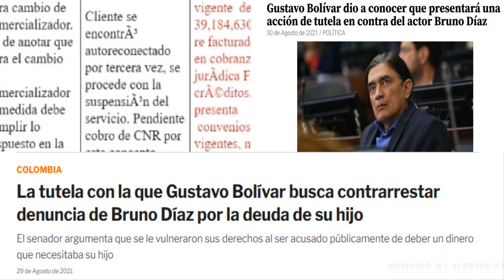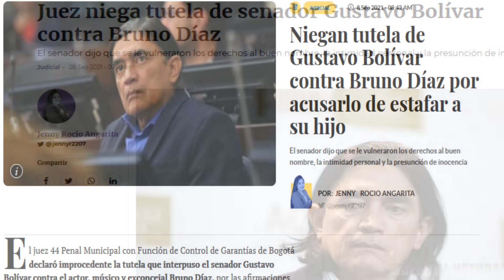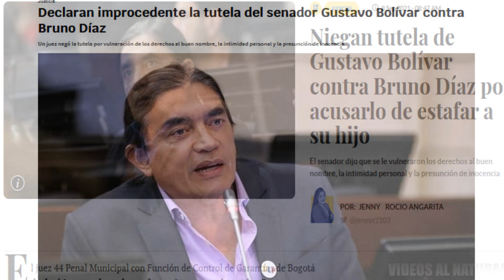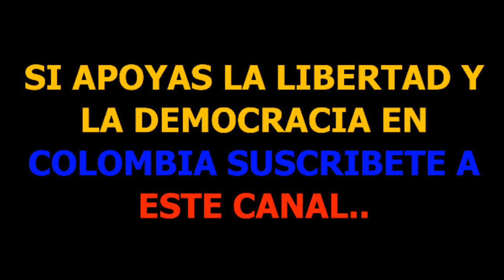DURO GOLPE A FALSARIO GUSTAVO BOLIVAR LE NIEGAN TUTELA EN CONTRA DEL ACTOR BRUNO DIAZ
Un Juez declaro como “improcedente” tutela del senador Gustavo Bolívar contra actor Bruno Díaz